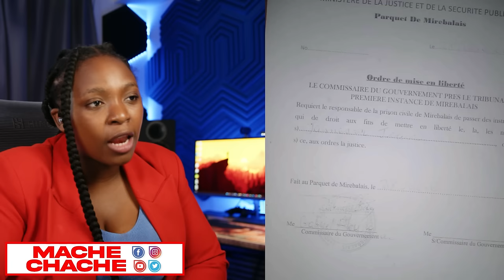50 MIL DOLA AMERIKEN BAY POU LIBERE YON GWO CHÈF GANG POLISYE HAITI MECHAN TWÒP